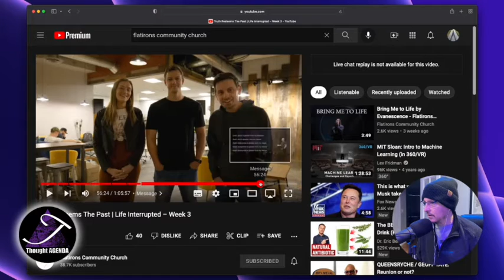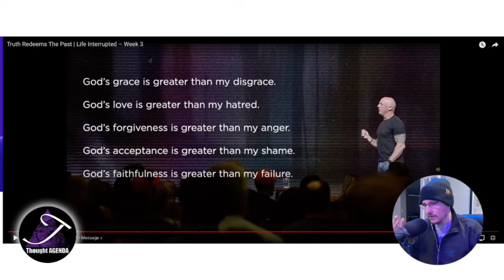Discussing Revelations from the Bible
Yesterday, for the first time ever, I finished reading the New Testament.  I anticipated really enjoying the last chapter, The Revelation.  Instead, it was somewhat an off-putting nightmare.  I contrasted it to the idea of God as forgiving and loving, which I reference as a screenshot when spoken about this past weekend by Pastor Jim at Flatirons church.

I'm doing test recordings for a new content concept that I'm tentatively calling "Thought AGENDA."